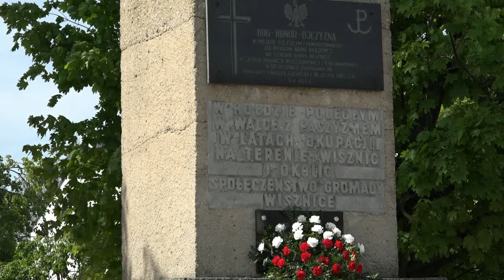Święto Konstytucji 3 Maja w Gminie Wisznice| Radio Biper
"Wiwat Maj, trzeci Maj!" - uroczyste obchody Święta Narodowego Trzeciego Maja w Wisznicach.